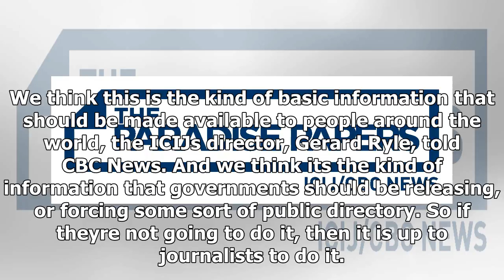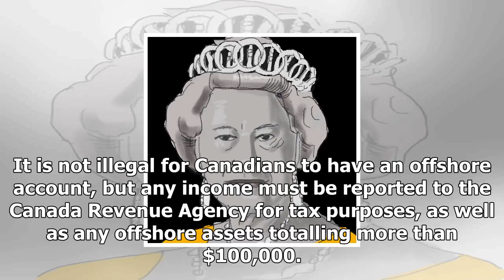113.000 name, companies in the paradise papers leaked publicUs now news-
Us News - 113.000 name, companies in the paradise papers leaked publicUs now news-

The public will get a glimpse at the tens of thousands of names — including those of more than 3,000 Canadians and Canadian companies — in the Paradise Papers starting today. Key information from the huge leak of taxhaven financial records, including the names of offshore companies and the people behind them, is being made public by the International Consortium of Investigative Journalists ICIJ, the Washingtonbased group that coordinated global reporting on the documents. We think this is the ki...